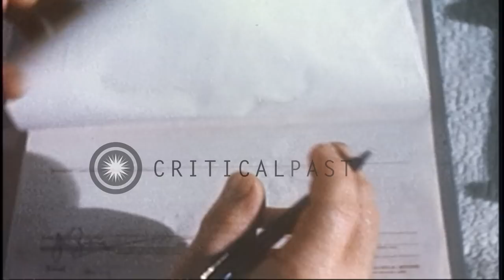A dentist examines the teeth of a soldier in an operating room in Dong Tam, Mekon...HD Stock Footage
A dentist examines the teeth of a soldier in an operating room in Dong Tam, Mekong Delta in South Vietnam.

Activities of United States Army personnel in Dong Tam, Mekong Delta in South Vietnam during the Vietnam War. A man seated at a desk writes in a record book. Interior of an operating room. Lights above the operating table. A dentist works on the teeth of a soldier patient. Location: South Vietnam. Date: April 13, 1968.

57,000+ broadcast-quality historic clips for immediate download.